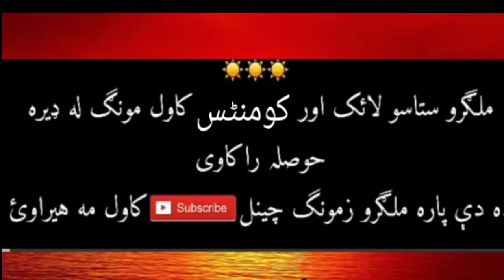Pashto tarana دسترگو گٹئ می بیمار دی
new Pashto tarana nasheed naat Shareef pashtoNat nazam hamd